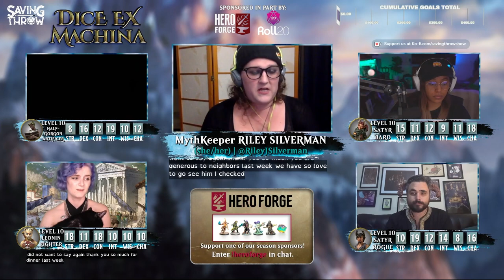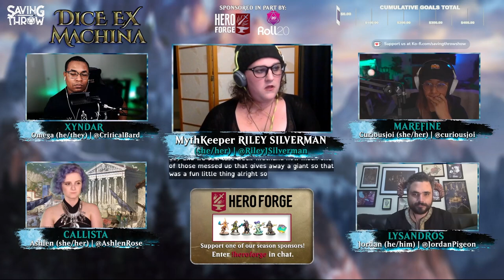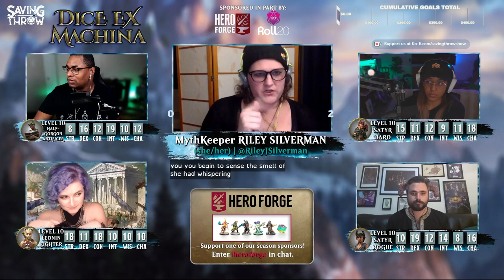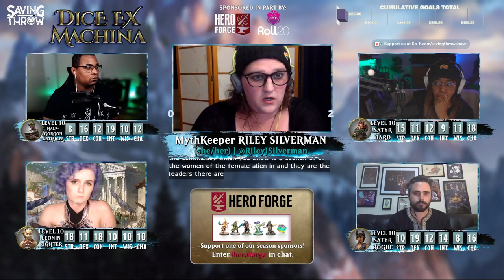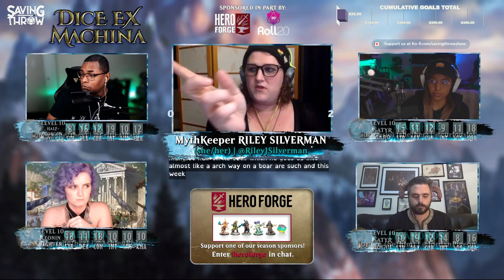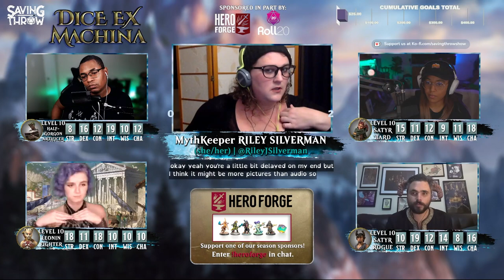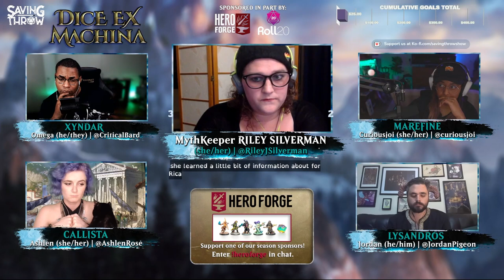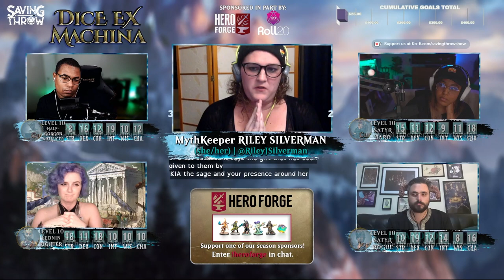Dice Ex Machina - S2E8 - "Thirst for Meaning" - D&D + Magic the Gathering RPG